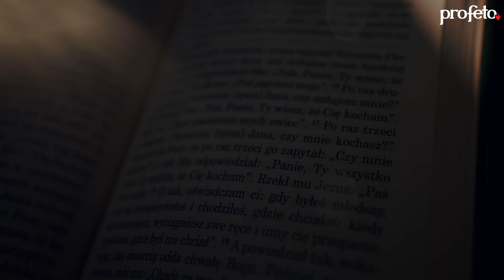Został młody Jezus – ks. Michał Olszewski SCJ – VLOG Jedno Słowo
"Rodzice Jezusa chodzili co roku do Jeruzalem na Święto Paschy. Gdy miał lat dwanaście, udali się tam zwyczajem świątecznym. Kiedy wracali po skończonych uroczystościach, został młody Jezus w Jerozolimie, a tego nie zauważyli Jego Rodzice." Łk 2,41-51a